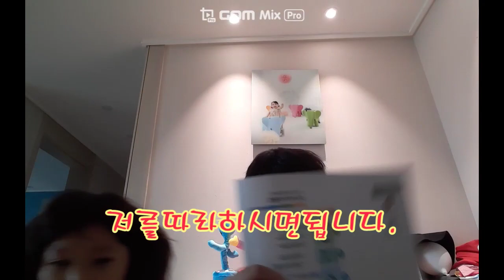(10분)영상 모아보기 1탄